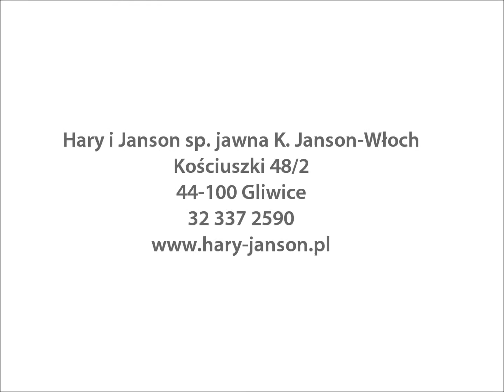Kosiarki bijakowe w Hary i Janson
Kosiarki bijakowe tylno-boczne Muething.
Solidny produkt, przeznaczony do pielęgnacji zieleni przy drogach. Kosiarki bijakowe, to niezbędne narzędzie w niemal każdym przedsiębiorstwie gospodarki komunalnej czy zakładach zieleni miejskiej.
Modele do ciągników od 30 do 160 KM
Szeroka gama
Wybierz kosiarkę odpowiednią dla siebie